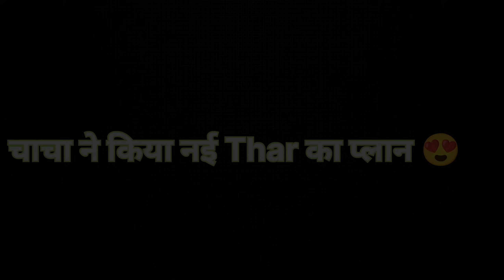चाचा ले आया नई Thar के लिए इतने पैसे 😍